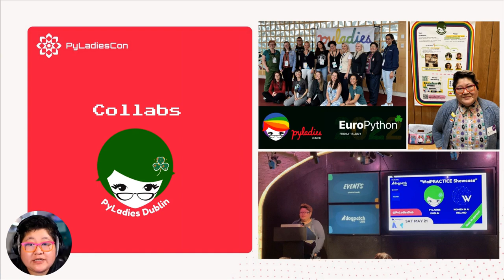PyLadies Around the World - Dublin